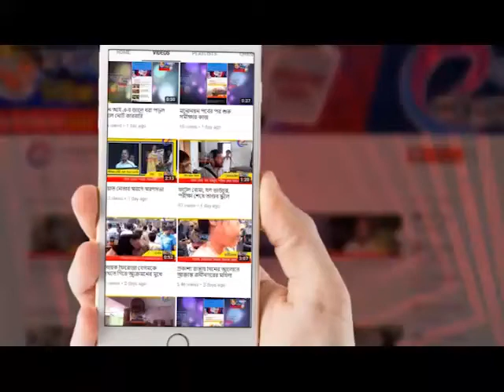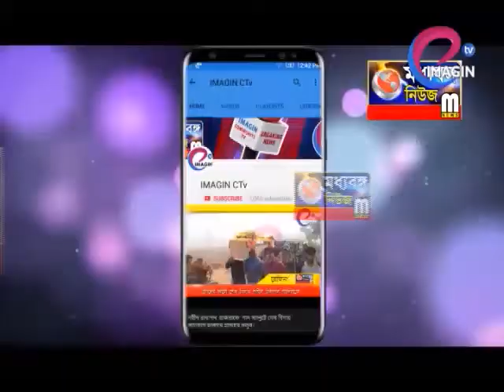প্রয়াত বিশিষ্ট অধ্যাপক ডঃ কেদারেশ্বর চক্রবর্তী স্মৃতিচারণা